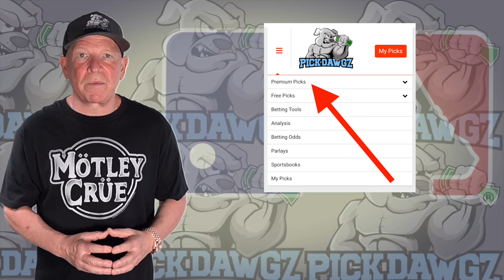Free MLB Parlay For Today Wednesday 4/3/24 MLB Pick & Prediction MLB Betting Tips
An MLB Parlay for Wednesday.. Get Mitch's MLB Pick and Prediction for this game.